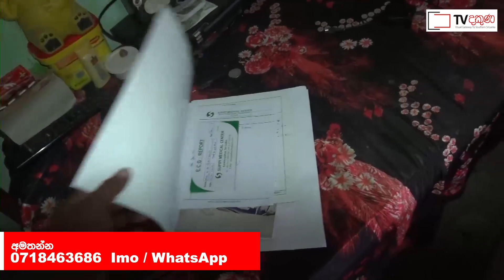ඇස් ඇති මිනිසුන්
ඔබට මේ අයට උදව් කිරීමට කැමැති නම් අපේ Tv dakuna page එකට පැමිණ සියලුම තොරතුරු දක්වන්න. පසුව ඔබ සිදු කරන ප්‍රජා සත්කාර නැවත අපගේ නාලිකාවෙන් ප්‍රචාරය කිරීමට බලාපොරොත්තු වේ ස්තුති

TV DAKUNA  | දකුණු ලක සැරිසරමු